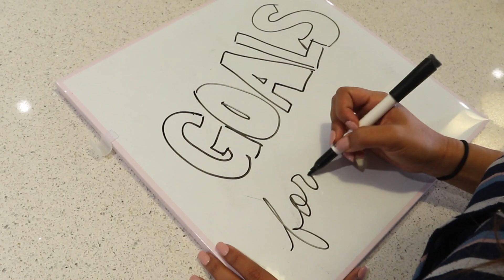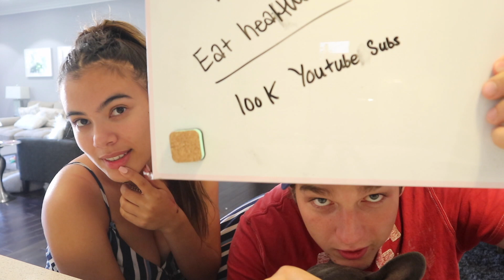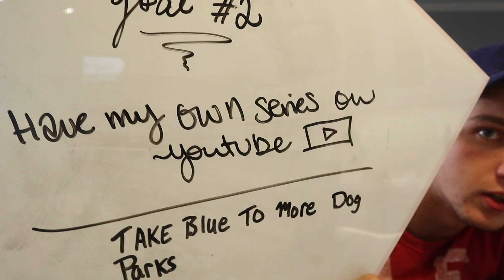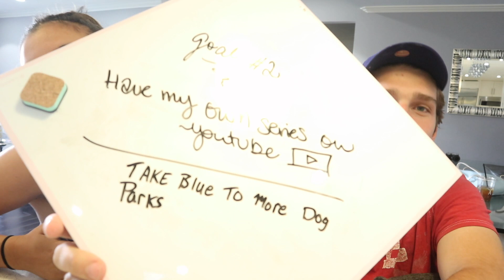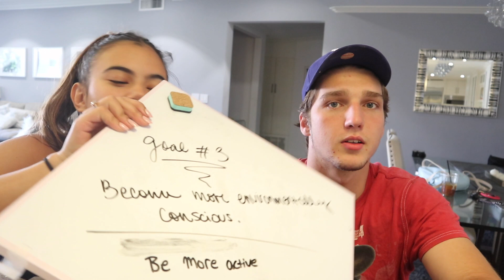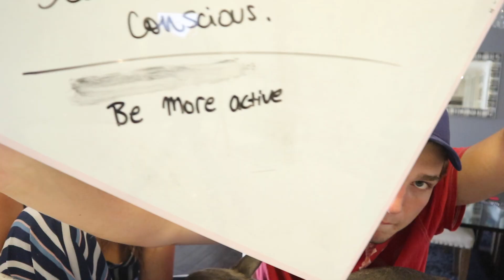WHAT OUR GOALS IN LIFE ARE!